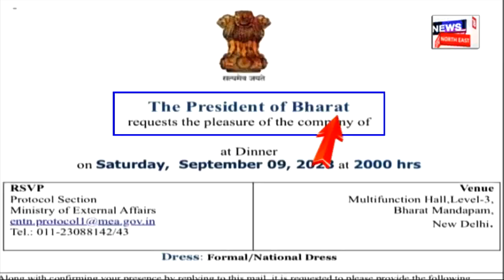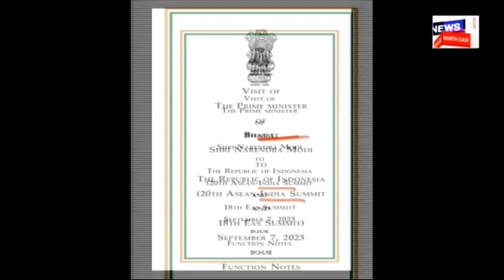India To Be Called Bharat? দেশৰ নামক লৈয়ে এতিয়া বাকযুদ্ধত শাসক বিৰোধী N18V